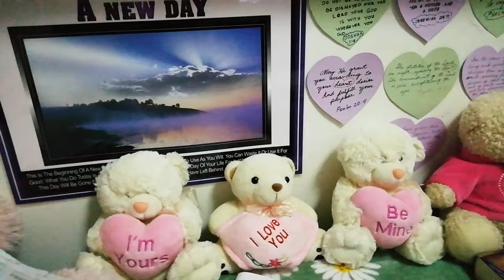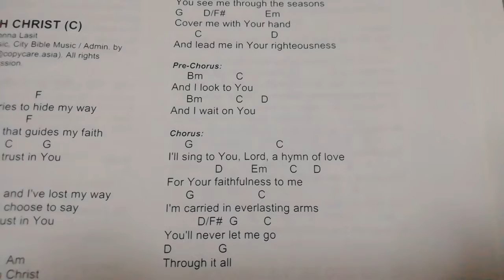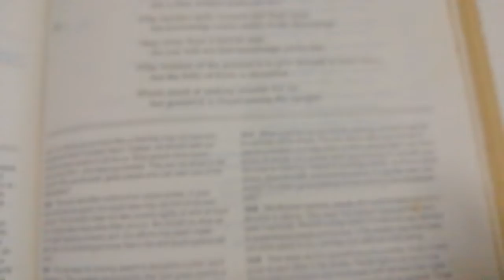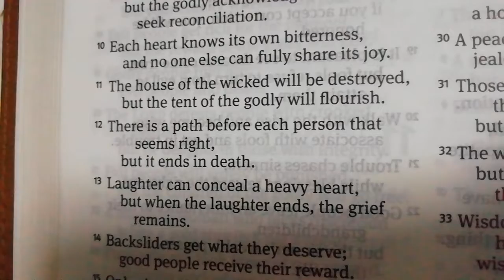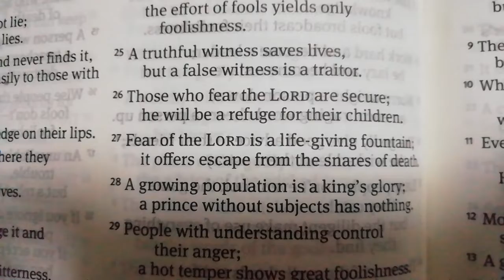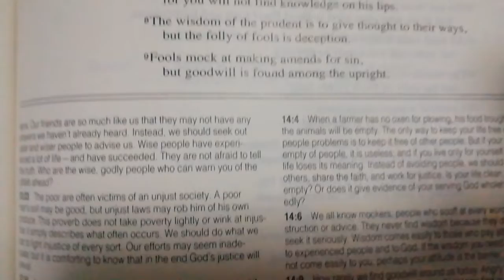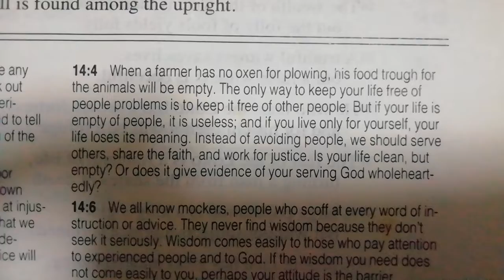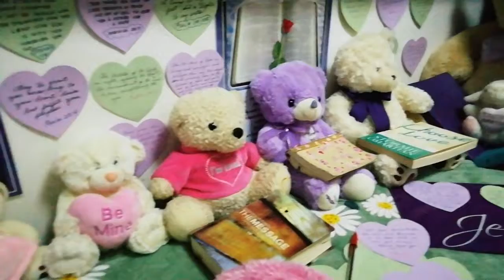PROVERBS 14 | Wisdom For All People |Proverbs Of Solomon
If you plan to do evil, you will be lost; If you plan to do good, you will recieve unfailing LOVE and FAITHFULNESS